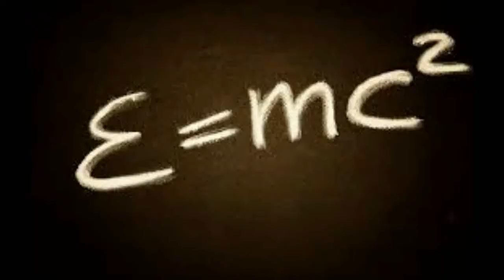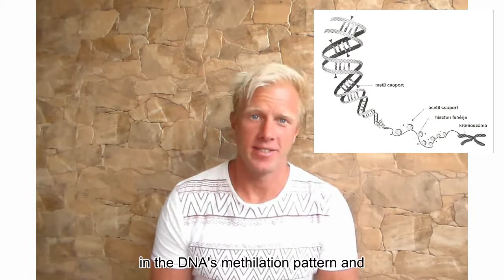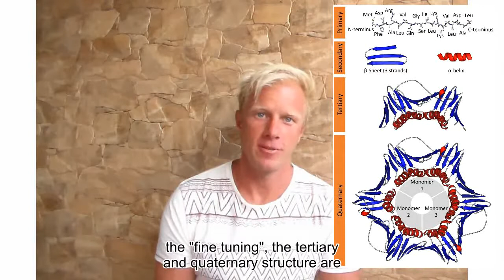Epigenetics and health | Few min QB VLOG #6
Art & Science for Natural Health
Few min QB - A few minutes of quantum-biology

* I feel my mission is to share with people all the scientific knowledge I’ve learned in the past 10-15 years about human physiology to live a healthier life.
* The quantum-biology is a complex science, in the videos I explain very briefly the most important informations. If you are intrested about the „Why’s” and further details, I highly recommend to remain courious and read more!

* MEDICAL CONCERNS: The scientifically substantiated claims on my YouTube channel are sometimes disputed with official scientific positions. The author's aim is to let the viewer know about these alternative scientific views. Use the information on this channel at your own risk, apply training methods and the unusual lifestyle advices, depending on your individual health and physical condition, with the principle of gradualness. The videos describe how to help you to achieve a healthier, more complete quality of life but at the same time you can not ignore the need to assess individual needs and assess possible risks based on the opinion of appropriate specialists and doctors. If you have any health problems, injuries, taking medications please consult with your doctor before! The author does not take any legal responsibility for any damages that may arise directly or indirectly due to the practical application of the opinions, statements and views described on this channel. The responsibility belongs always to the viewer.